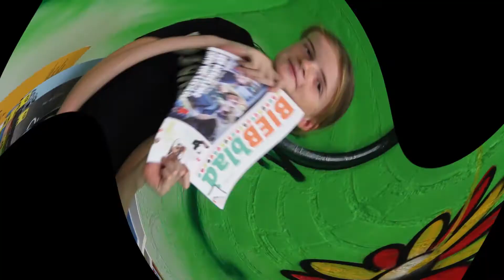BIEBblad #1 - Hét inspiratieblad voor kinderen!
Met leuke weetjes, mopjes, (taal)proefjes en een kalender met alle activiteiten van de bieb voor kinderen van 4 tot en met 12 jaar.

Je kunt het BIEBblad helemaal gratis ophalen bij de bibliotheek bij jou in de buurt.